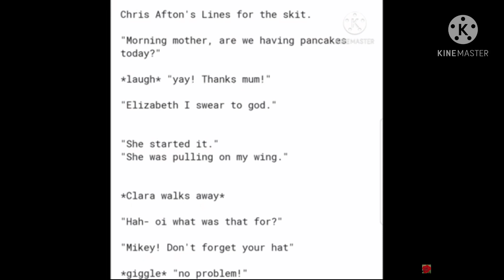Chris Afton Script